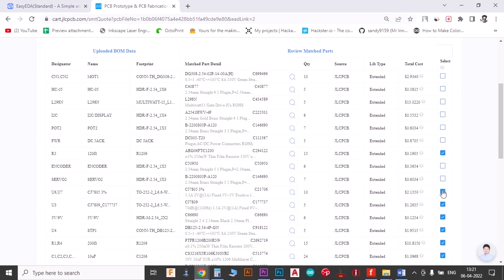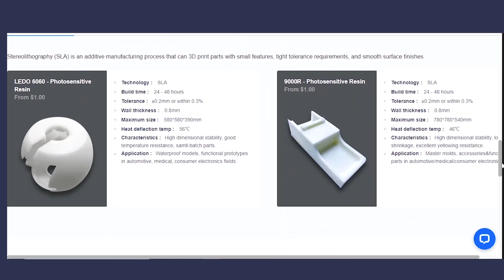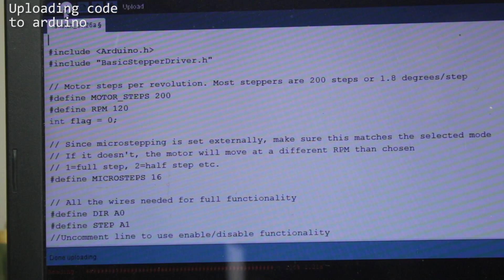DIY Arduino based Auto Label sticker dispenser | Ardiono based project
JLCPCB 1-20 Layer PCB from $2, Sign up to Get $54 Coupons

Hello friends in this video I have made a Arduino based automatic lable dispenser machine.

We can install label roll in this machine and automatically lable will dispense on by one. machine will be on stand by untill we pull the dispensed label.

Ir sensor is used to detect the label and stepper motor is used to feed the sticker roll.

and custome PCB use to contorl whole project

I use Epidamic sound for my back ground music if you like it you can check them out